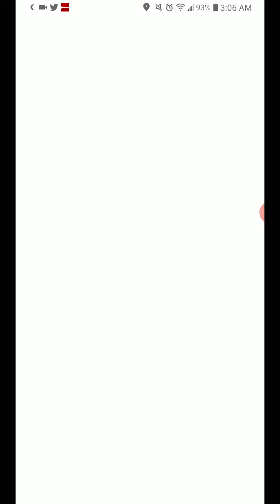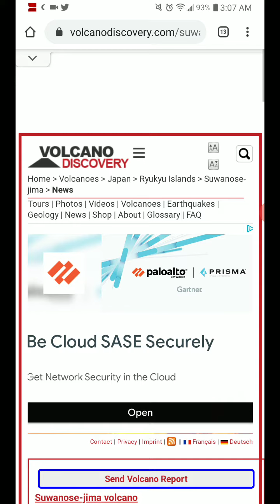Suwanose-Jima, Japan Eruption 7-2-20